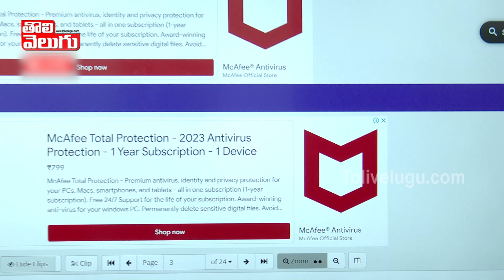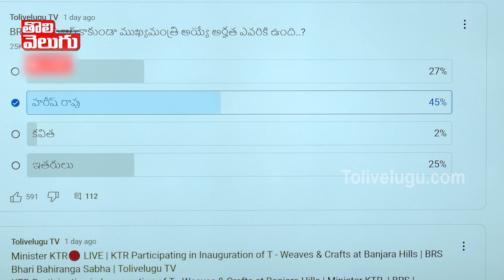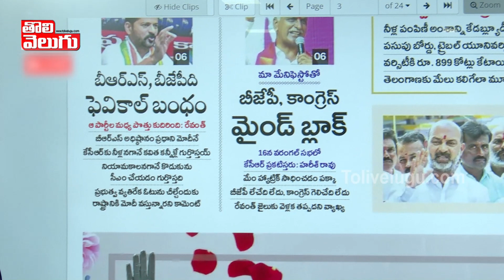కారులో కొట్లాట..! | Harish Rao vs KTR | CM KCR | BRS Party | Telangana Eletions 2023 | Tolivelugu Tv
కారులో కొట్లాట..! | Harish Rao vs KTR | Good Morning Telangana With Journalist Manoj | Good Morning Telangana With Journalist Manoj LIVE | Today News Paper Headlines | 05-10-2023 | Tolivelugu TV